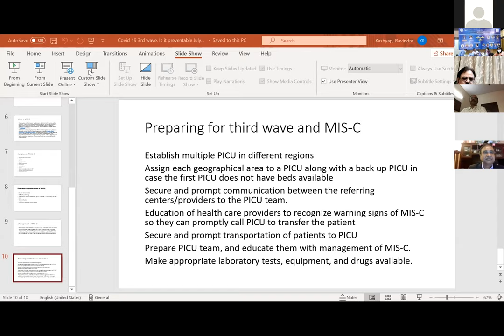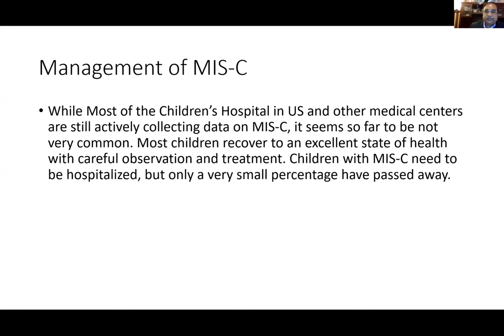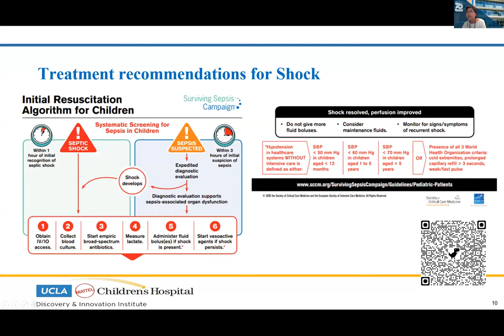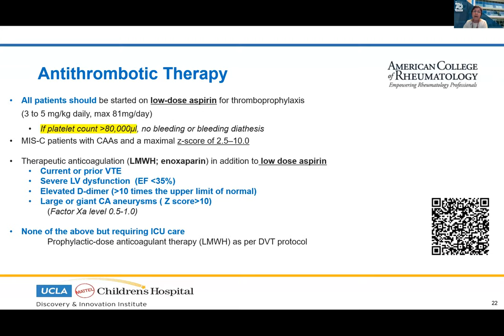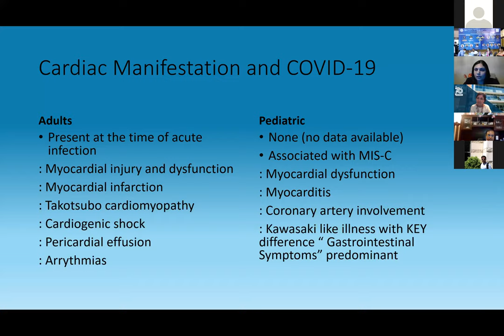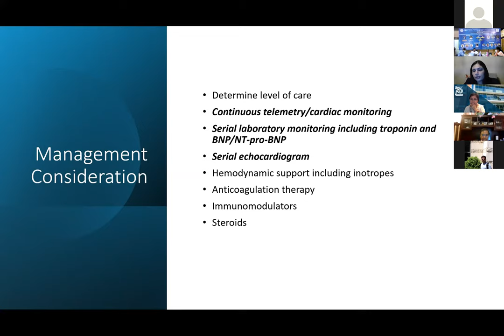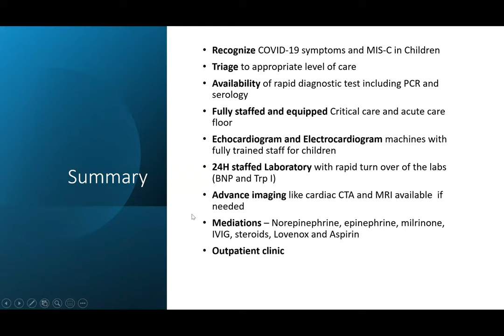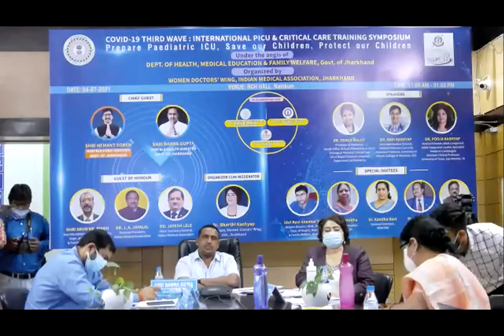Health Jharkhand, Covid-19 Third Wave: International Symposium on Pediatric Critical Care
Covid-19 Third Wave: International Symposium on Pediatric Critical Care